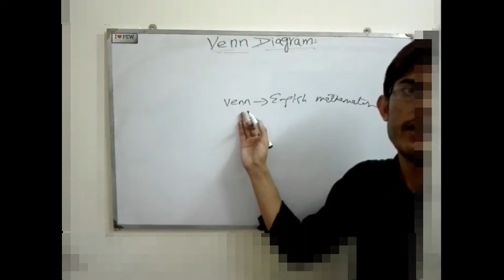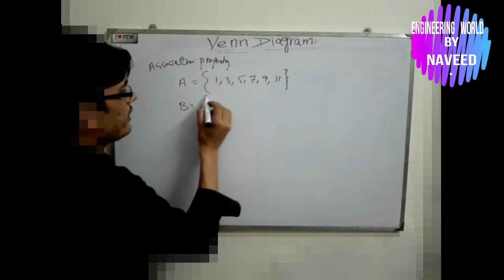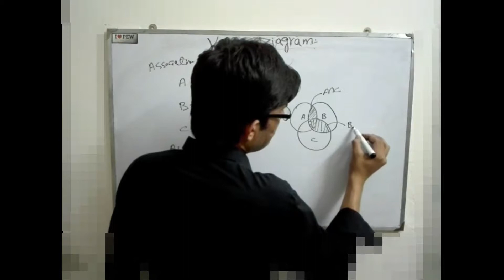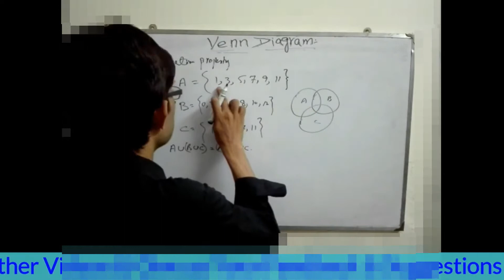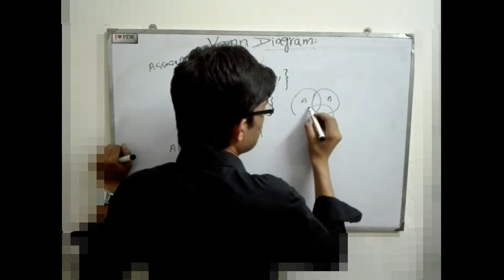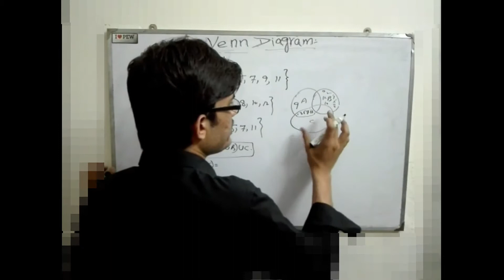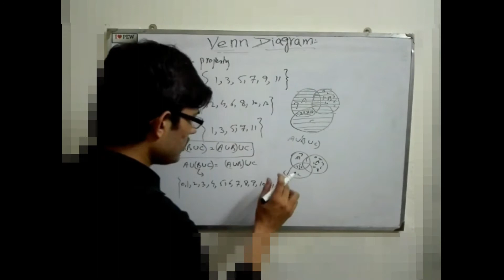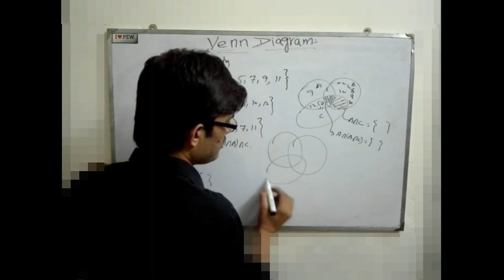Venn Diagram | Associative Property in term of Venn Diagram | Engineering World By Naveed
Hi,

In this video i discuss the
Venn Diagram | Associative Property in term of Venn Diagram |